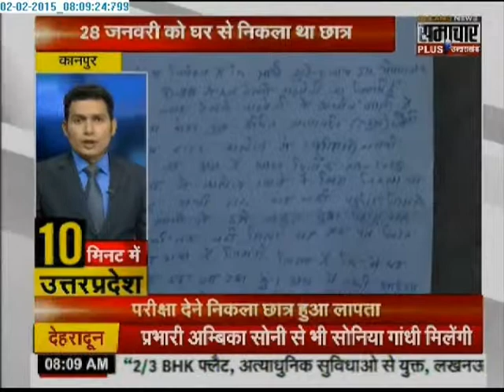Samachar plus: 10 minute Uttar Pradesh News (02-02-15)